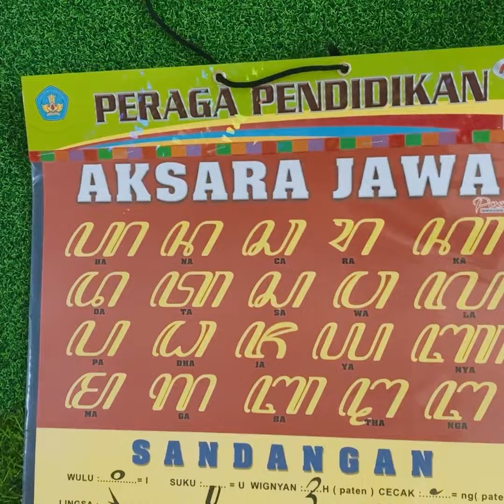Poster Gantung Edukasi Anak Bingkai Aksara Jawa Huruf Hijaiyah Huruf Tegak Huruf Lepas Iqro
Poster Peraga Pendidikan : Huruf Tegak
Poster Peraga Pendidikan : Iqro Cara Cepat Membaca Al-quran Huruf Hijaiyah
Poster Peraga Pendidikan : Aksara Jawa
Poster Peraga Pendidikan : Huruf Hijaiyah
Poster Peraga Pendidikan : Huruf Lepas